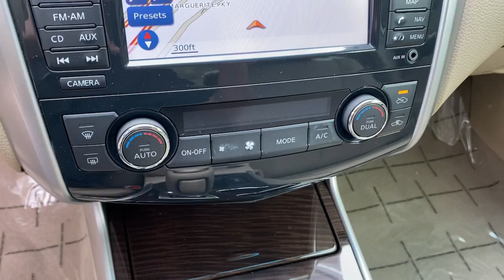2013 Nissan Altima Irvine,Mission Viejo,Laguna Niguel,Ladera Ranch,San Clemente Q001750A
Pearl White Metallic Used 2013 Nissan Altima available in Mission Viejo, CA at Mission Viejo Acura. Servicing the Irvine,Mission Viejo,Laguna Niguel,Ladera Ranch,San Clemente area.
2013 Nissan Altima 3.5 SL - Stock#: Q001750A - VIN#: 1N4BL3APXDN498669

Mission Viejo Acura offers Pearl White Metallic 2013 Nissan Altima 3.5 SL FWD CVT with Xtronic 3.5L V6 DOHC 24V CVT with Xtronic, 9 Speakers, Air Conditioning, Blind Spot Warning, NavTraffic & NavWeather, Nissan Navigation System, Radio: Bose Premium AM/FM/CD/SiriusXM Audio System, Technology Package.brbrWhat you see is what you pay. Patterson's 1Price Pricing Exclusively at Mission Viejo Acura! No Haggle Pre-Owned Car Buying! 22/31 City/Highway MPGbrbrAwards:br  * 2013 KBB.com 10 Best New Sedans Under $25,000   * 2013 KBB.com 10 Best Family Cars